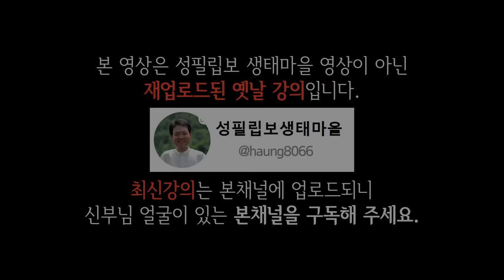노후를 가장 행복하게 보내는 방법, 꼭 보세요 l 뼈때리는 인생조언 l 60대 이후 행복하게 사는 법 l 황창연 신부님 행복특강 l 인생명언 l 힐링 l 강연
신부님의 강의에 이어서 노후를 가장 행복하게 보내는 방법에 대해 들려드리겠습니다.
감사합니다.

🕐 타임라인 🕐
00:00 하이라이트
01:33 황창연 신부님 행복특강
43:43 노후를 가장 행복하게 보내는 방법
01:20:35 나오티비 견해
01:20:48 반복재생(필요한 분들만 들으세요)